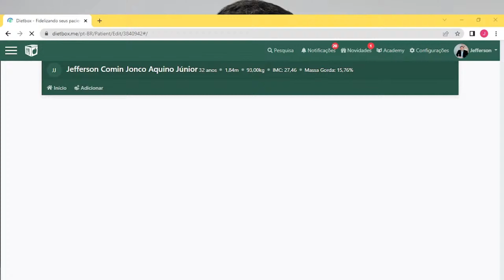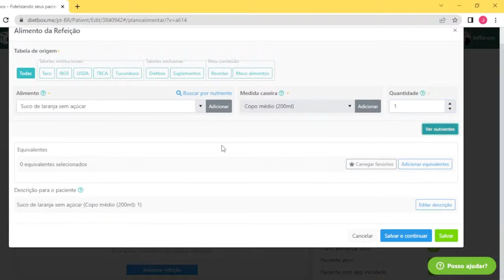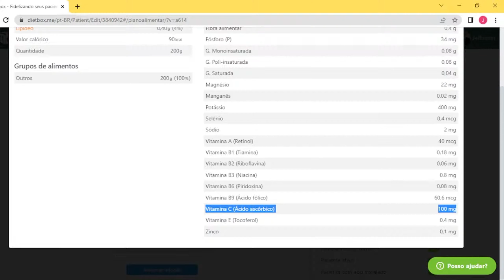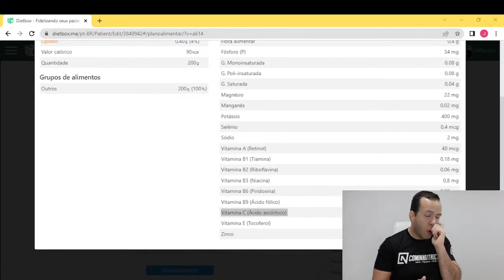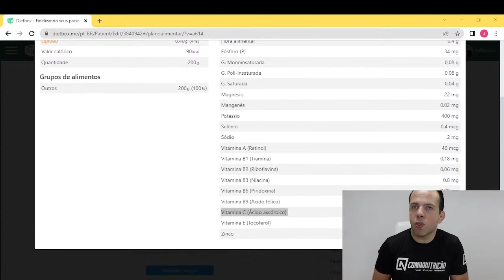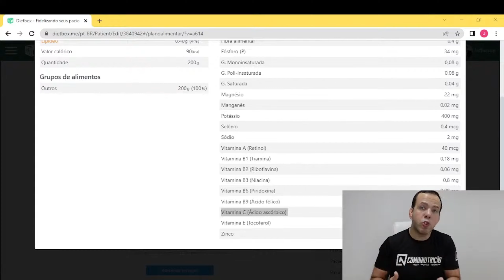COCA ZERO NA DIETA FAZ BEM PARA SAÚDE?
Você acha que coca cola zero faz bem na dieta? Neste trecho tirado da live "enganações da nutrição", eu criador do canal comin nutrição, Jefferson comin falo sobre a coca cola zero na dieta e se faz ou não bem para a saúde das pessoas.